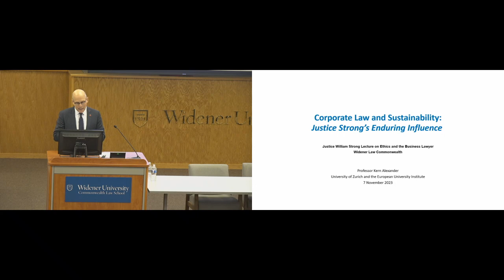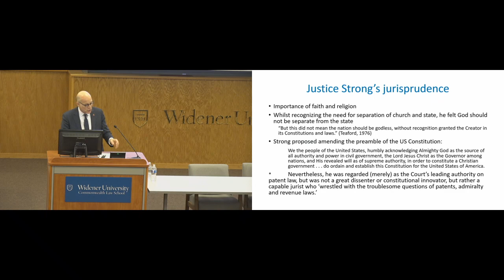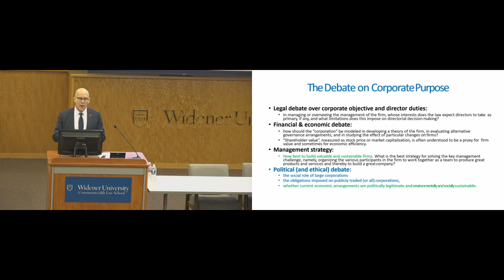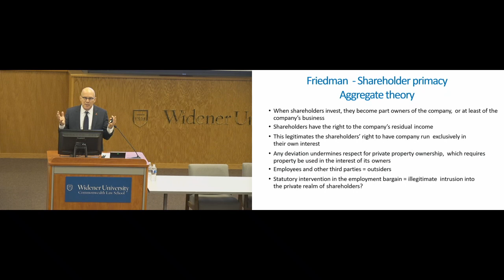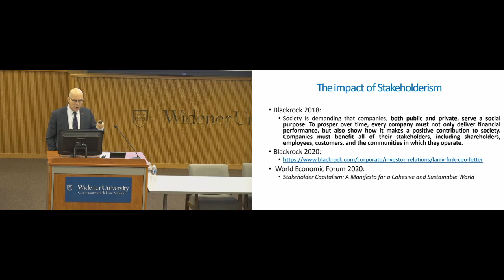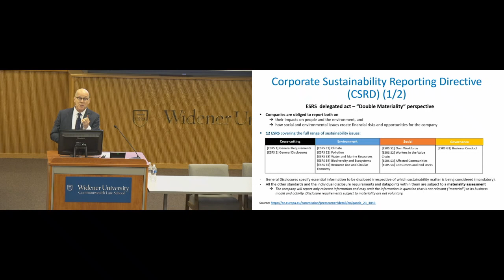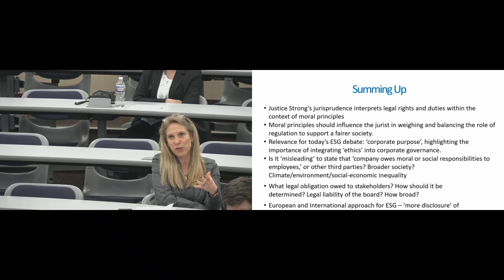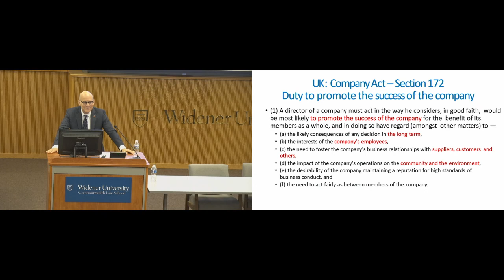Justice William Strong Lecture on Ethics and the Business Lawyer: Corporate Law and Sustainability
Ethics in business law played an important part of Justice William Strong's jurisprudence at the U.S. Supreme Court.

Kern Alexander, professor of international finance law and banking regulation at the University of Zurich, discussed the current debate over 'corporate purpose,' highlighting the importance of integrating 'ethics' into corporate governance.

In the European Union, 'ethics' in corporate governance is understood to mean ESG (environmental, social and corporate governance). Although the U.S. typically focuses on shareholder wealth maximization as the main test for corporate governance, recent market and regulatory developments suggest a new concern with climate change and ESG.

This lecture discussed whether there is a convergence evolving with what Europe is doing, whether Europe is converging with the U.S., or whether the U.S. is taking a different route altogether.

Professor Alexander has taught financial regulation, UK corporate and financial law, microeconomics, international economics and international trade law at the University of Cambridge, Queen Mary University of London and the University of Warwick. He was educated at Cornell, Oxford and Cambridge Universities. He is a Senior Research Fellow at the Centre for Risk Studies at the University of Cambridge and a Senior Research Fellow in Financial Services Law and Regulation at the Institute of Advanced Legal Studies at the University of London. He also advises European banking institutions on corporate governance, risk management and environmental sustainability.

He is the author of many research articles and books, including research reports and commissioned reports for the United Nations, the International Monetary Fund and the European Central Bank on banking regulation and environmental sustainability. His path breaking report, Stability and Sustainability in Banking Reform: Are Environmental Risks Missing in Basel III was the first study of the interrelationship between banking regulation, environmental sustainability, and climate change. His report has been widely cited and has spawned a growing area of research that analyses the relationship between law/regulation, finance, and sustainability.

Justice William Strong was born on May 6, 1808. While he was born in Somers, Connecticut, Justice Strong later moved to Pennsylvania. After completing his law degree and upon admission to the Pennsylvania State Bar, Justice Strong began his own private practice in Reading, Pennsylvania where he practiced from 1832 to 1857. During that time, he also served two terms as a member of the U.S. House of Representatives (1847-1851) for the State of Pennsylvania, elected as an abolitionist Democrat. In 1857, Justice Strong left private practice after being elected to the Supreme Court of Pennsylvania, where he would sit on the Pennsylvania Supreme Court until return to private practice in1868. In private practice, he served as a director of Farmers’ Bank and the Lebanon Valley Railroad. He was also counsel for the Philadelphia and Reading Railroad Company. He also served as an arbitrator for an international dispute between Haiti and the United States.

Justice Strong was nominated to the Supreme Court of the United States by Ulysses S. Grant in December 1869. During his distinguished career on the U.S. Supreme Court, Justice Strong authored the majority opinion in Strauder v. West Virginia, one of the earliest equal protection cases. He was also one of five justices that sat on the Electoral Commission convened to resolve the disputed electoral votes in the Election of 1876. Justice Strong retired from the Supreme Court in 1880, resuming private practice until his death in New York on August 19, 1895. Justice Strong was interred in his adopted home of Central Pennsylvania.